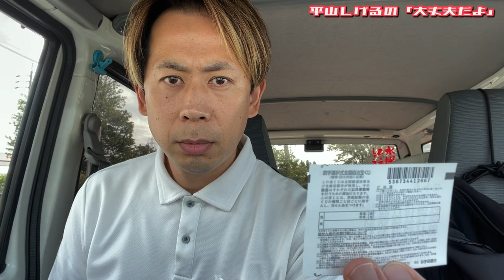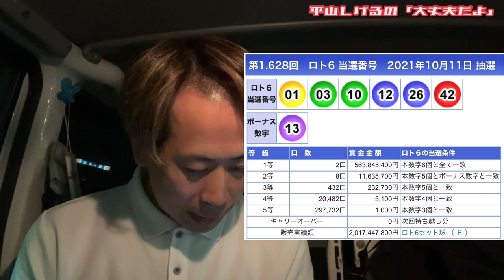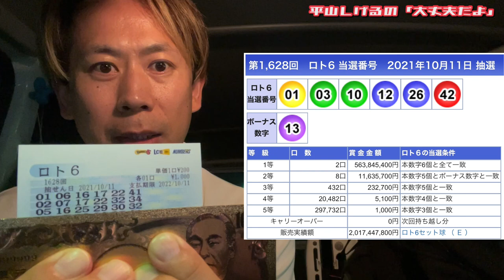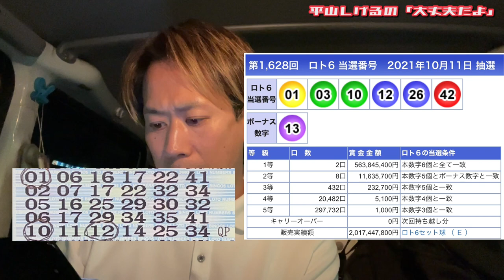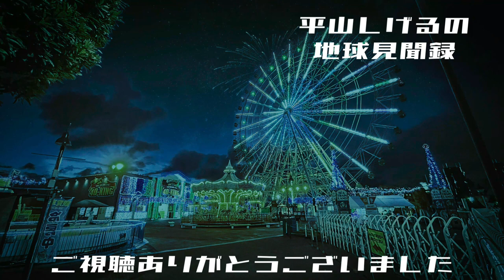【月曜日企画】ロト６抽選結果発表！2021年10月11日(月) 大丈夫だよシリーズ